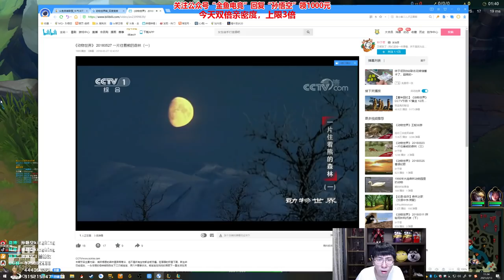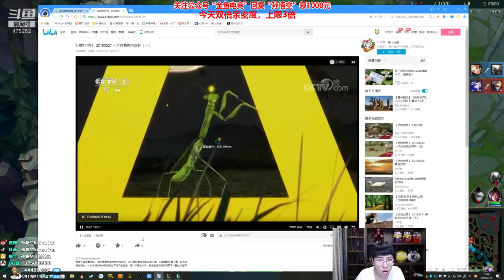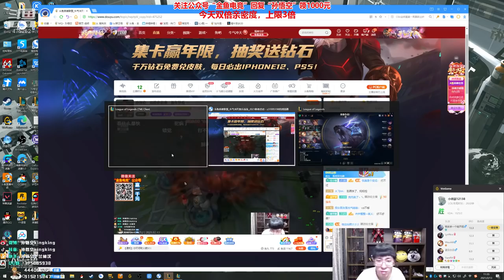【猴哥】蘭林漢悟空：狗熊VS狗頭 國服 狗頭智商壓制我 我實力壓制狗頭（20210215P2）